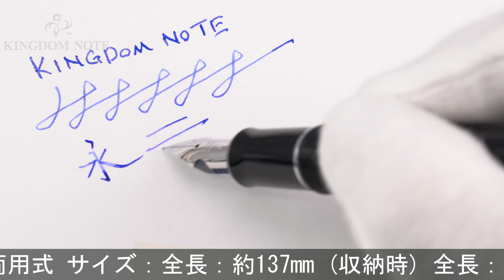PILOT パイロット 万年筆 カスタム ヘリテイジ912 ブラック フォルカン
外観多少のスレ程度の概ね綺麗なコンディションです。高い人気を誇るハイコストパフォーマンスモデル。毛筆のような筆記をお楽しみいただける特徴的な軟ペン先。

本体材質：樹脂
ペン先材質：14金
字幅：フォルカン(超軟中細字)
機構：カートリッジ、コンバーター両用式
全長：約156mm (筆記時)
胴軸径：約12mm
キャップ径：約15mm (クリップ除く)
最大径：約18mm (クリップ含む)
重さ：約17g
付属品：コンバーター